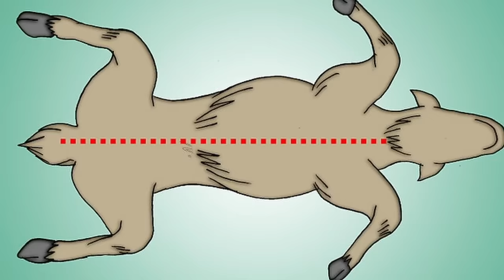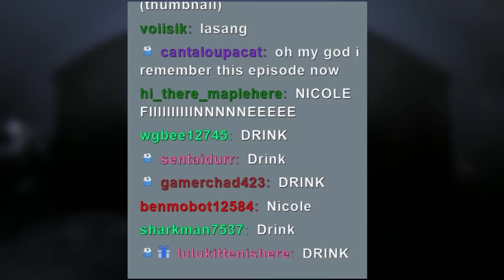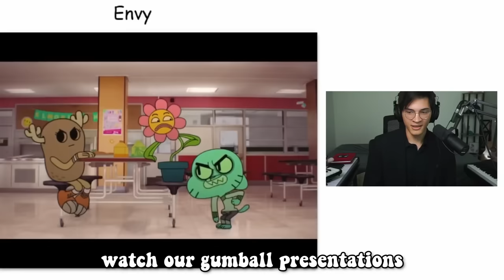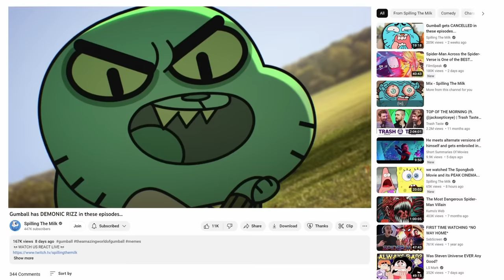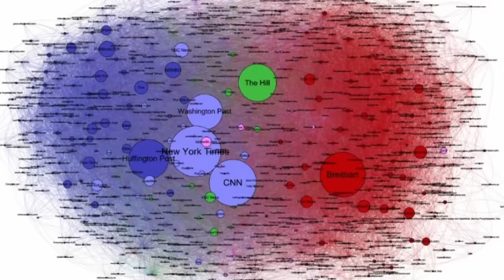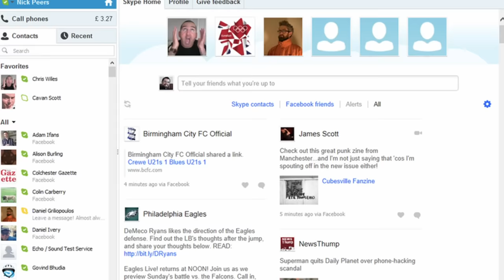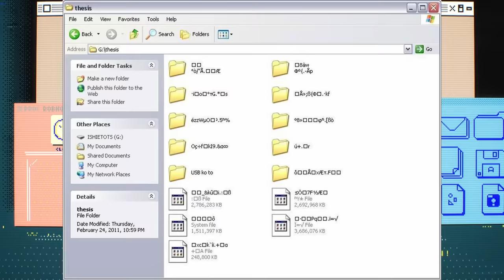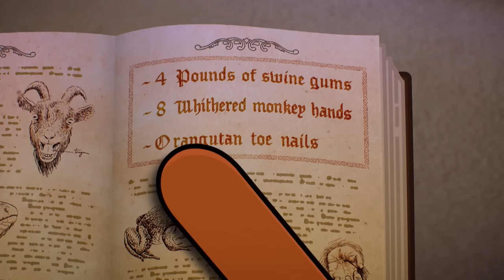we got DRUNK watching Gumball...